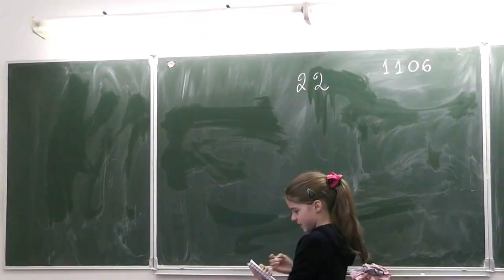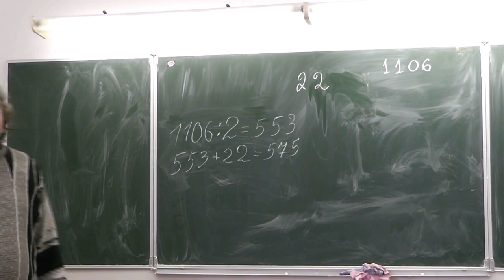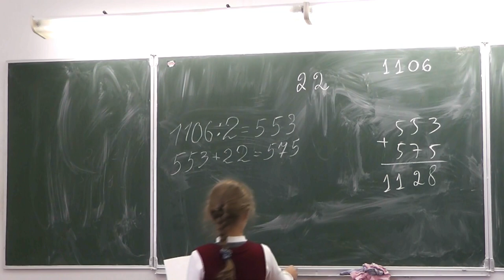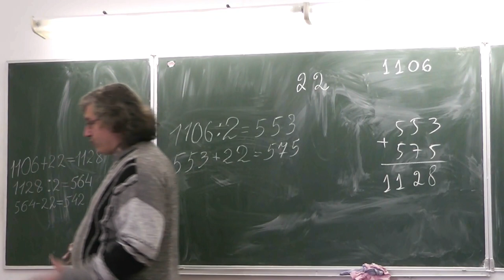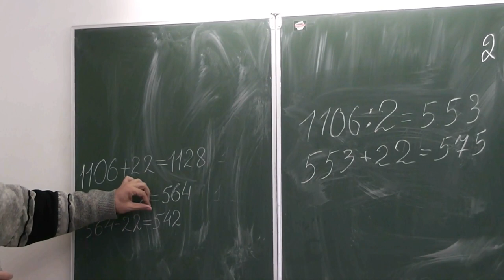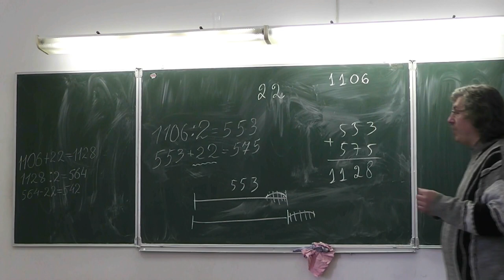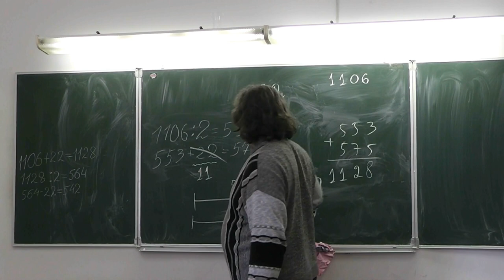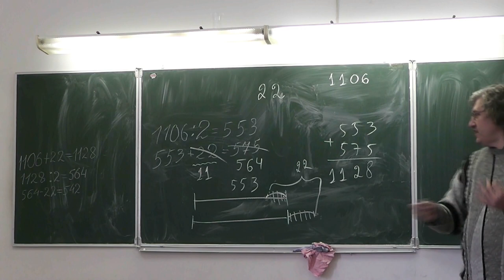2. Сумма двух чисел равна 1106